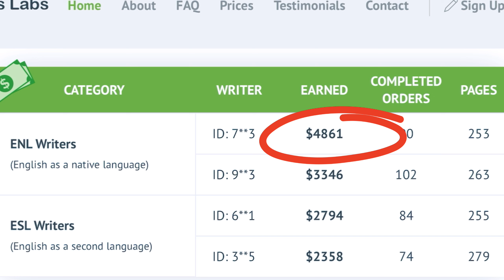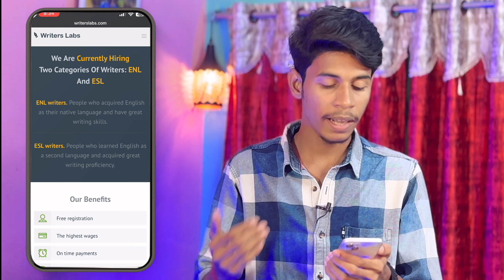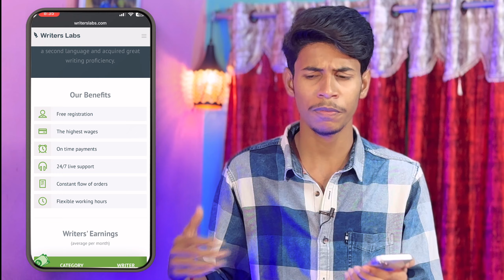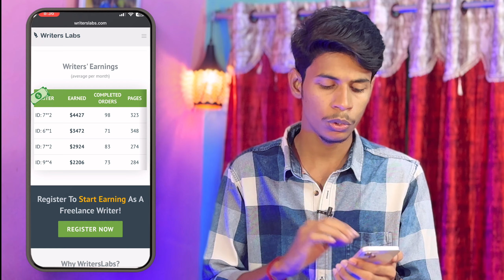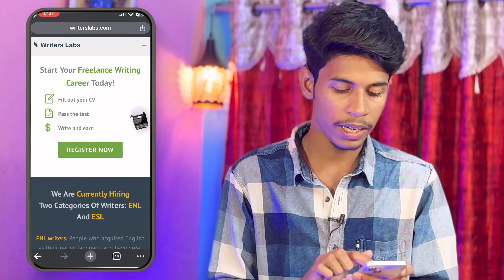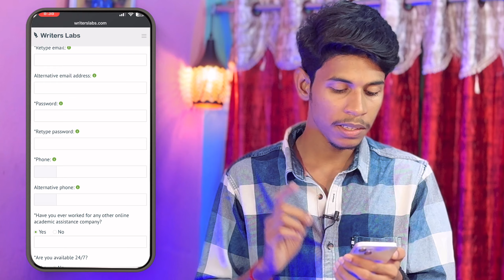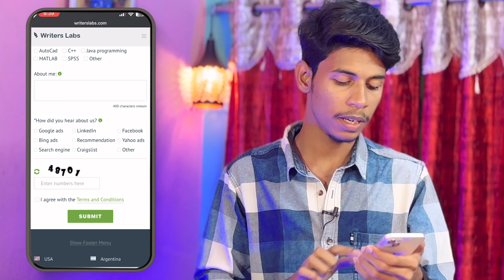🔴New Typing Job 🤯 | ఒక Page Type చేస్తే ₹200 | Data Entry Job | Without Investment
Topics covered :
Online Captcha Typing Job
Typing Jobs
No Investment Jobs in Telugu

Reward zone app
Earning loot 2024
2024 New earning app